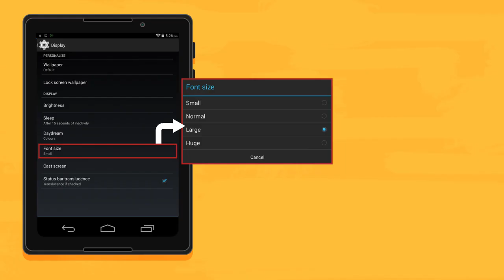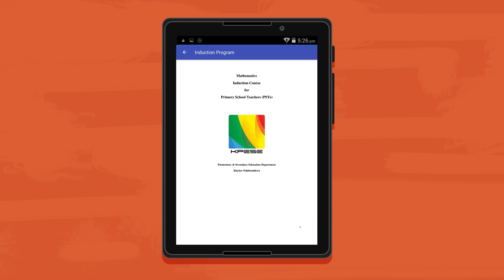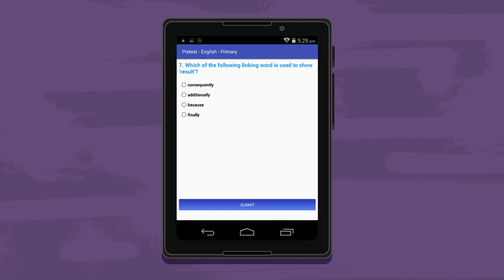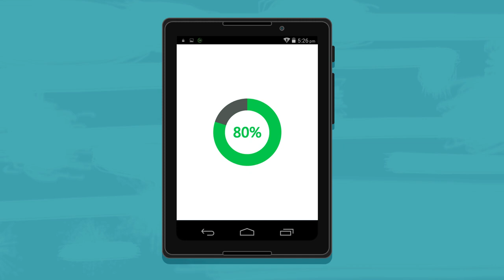Induction Program Orientation PITE KPK induction program